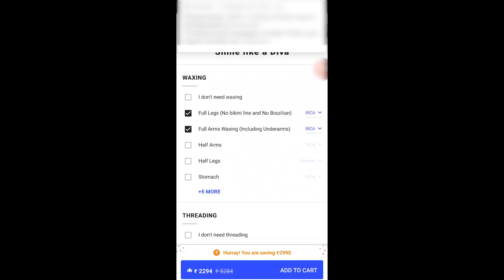I Tried Salon at Home For the First Time *WAXING, FACIAL*| Super Style Tips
LOVE XOXO